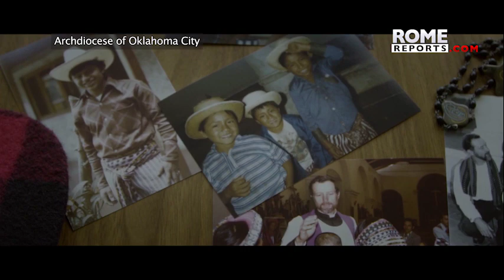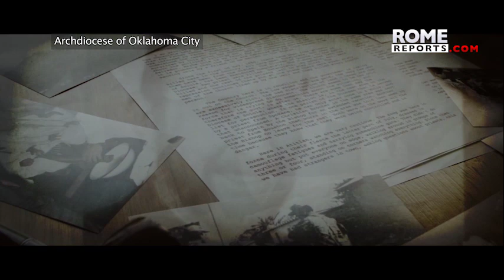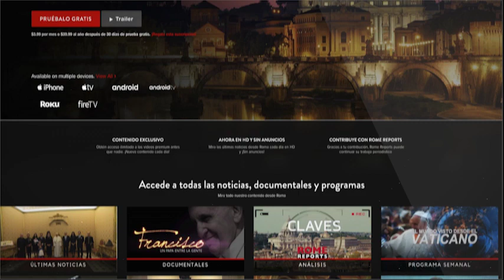Heart of first martyr from the U.S. kept with his people in Guatemala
Blessed Fr. StanleyRother served in Santiago Atitlan for the last 13 years of his life before being martyred in 1981.

The video tells the story of Fr. Stanley Rother, an Oklahoma-born priest who joined a diocesan mission team and served the Tz’utujil people in Santiago Atitlan, Guatemala for 13 years. Fr. Stanley worked to educate, catechize and help the people, and even rode on a motorcycle to bring the Eucharist to remote areas. Despite being targeted by the government, he refused to leave his people, and was killed by three men in 1981. Fr. Stanley was beatified in 2017 and is the first U.S. born priest to be beatified. His body is buried in Oklahoma, but his heart remains in Guatemala with his people.